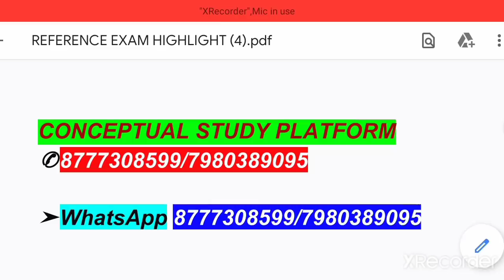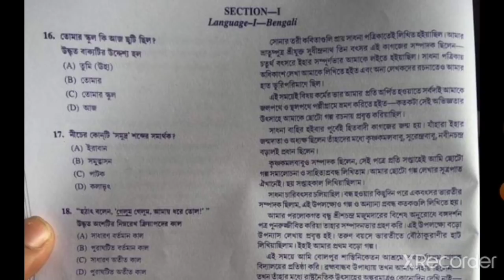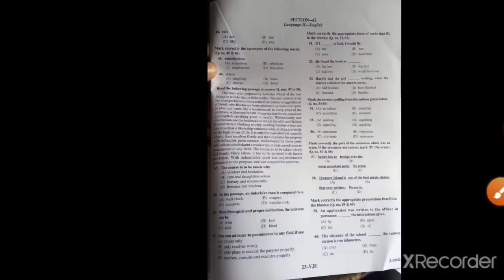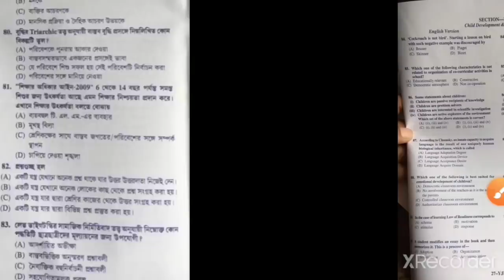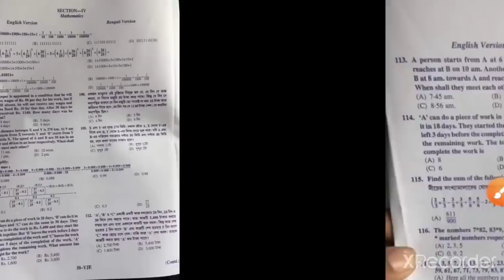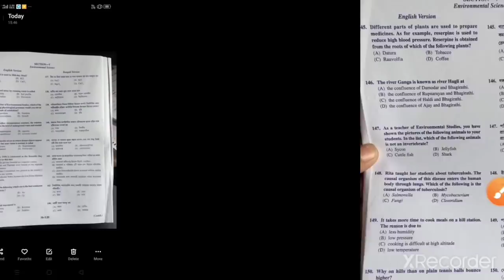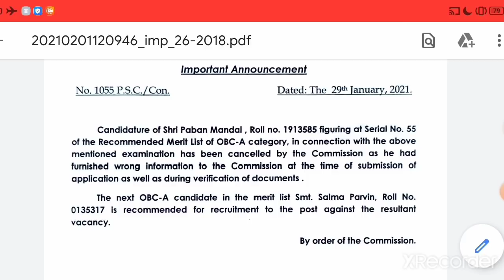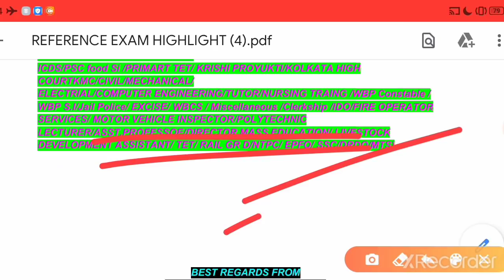PRIMARY TET 31st JANUARY FULL PAPER SOLUTION|EXE CUT-OFF|FOOD SI TODAY UPDATE|PSC INTERVIEW/VACANCY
FOR INTERVIEW

(ICDS MAINS/FIRE OPERATOR/PSC FOOD SI/PRIMARY TET/HS TET/WB BANA SAHAYAK/PSC CLERKSHIP/WBP CONSTABLE/JAIL WARDER/KMC MAZDOOR/SERGEANT/FOREST/MVI/

LDA/CIVIL/MECHANICAL ENGINEER/PROFESSOR,ASST LECTURER/PROFESSOR, POLYTECHNIC LECTURER,ASST.DIRECTOR,.CLERKS,/MISCELLANEOUS,WBCS,SSC,,WBP CONSTABLE, KOLKATA POLICE,DELHI POLICE,CAPF,EXCISE ,SI,PSC,NTPC,RAIL GR D & OTHERS EXAMS) HAVE ALREADY STARTED.

WBP EXCISE ADMIT(INCLUDING LADY CONSTABLE)PET/PMT

MISCELLANEOUS & FOOD SI INTERVIEW EXPERIENCE||15-17 DECEMBER||NTPC ADMIT||WBCS/MVI/WARD MASTER||TIPS

FOOD SI INTERVIEW POWER BOOSTER||ALL HIGHLIGHTED SCHEMES||PSC INTERVIEW COMBINED COVERAGE||EXPERT

FIRE OPERATOR INTERVIEW ADMIT OUT||DOCUMENTS TO BE ATTACHED||WBP EXCISE(LADY)PET/PMT ADMIT|PDF/MOCK

FIRE OPERATOR CUT-OFF POLL||FIRE INTERVIEW COMMON QUESTIONS ANSWERS||FULL STRATEGY+TIPS+PDF+SUGGEST

PSC FOOD INTERVIEW SUPERFAST CRACKER||PREVIOUS YEAR INTERVIEW QUESTIONS||MATHEMATICS+LOGICAL||PDF

FIRE INTERVIEW||CERTIFICATE REQUIREMENTS||SOLID POWERPACT FIRE INTERVIEW QUESTIONS ANSWERS||PDF+TIPS

FIRE INTERVIEW OFFICIAL LIST OUT||CHECK YOUR INTERVIEW DATE & TIME||CATEGORY CANDIDATES|DNA ANALYSIS

WBPSC FOOD SI 2019-20 FINAL(EXP)CUT OFF||INTERVIEW MODE||FOOD INTERVIEW DATE|| INTERVIEW BOOSTER PDF

WBPSC FINAL RESULT OUT|| OFFICIAL SELECTION OF 94 CANDIDATES||PSC EXAM RELATED INFORMATION||PDF/TIPS

PSC GREATEST UPDATE||MISCELLANEOUS INTERVIEW TOTAL LIST PUBLISHED|MORE EXAM LISTS PUBLISHED|STRATEGY

✓✓✓✓WBPSC LIVE INTERVIEW TELECAST||CANDIDATE LIVE PERFORMANCE & FEEDBACK||FOOD/FIRE/MISCELLANEOUS/IDO 👍

WBPSC CLERKSHIP MAINS 2020 EXPECTED CUT OFF|| DETAILED ANALYSIS OF CLERKSHIP MAINS CUT-OFF||VVI TIPS

FOOD SI INTERVIEW 2018-19 BOOSTER||FOOD SI JOB PROFILE|| FOOD INTERVIEW ALL IN ONE VIDEO||FOOD PDF

✓✓✓✓✓BIG RESULT PUBLISHED BY WBPSC||OFFICIAL RESULT OUT||MORE PSC RESULTS COMING IN WAY||FLASH UPDATE PSC